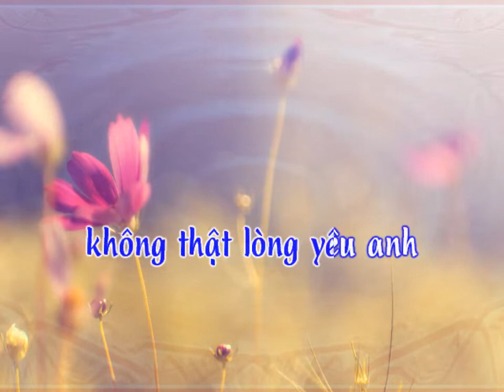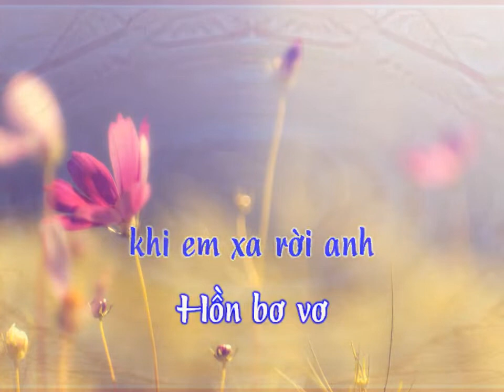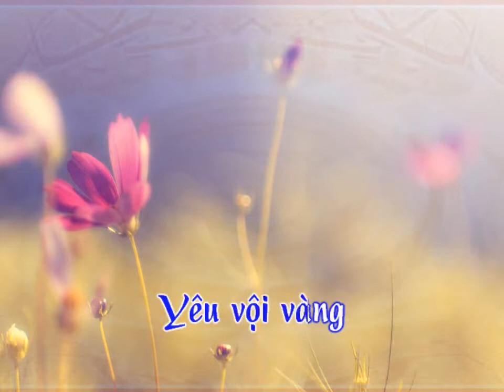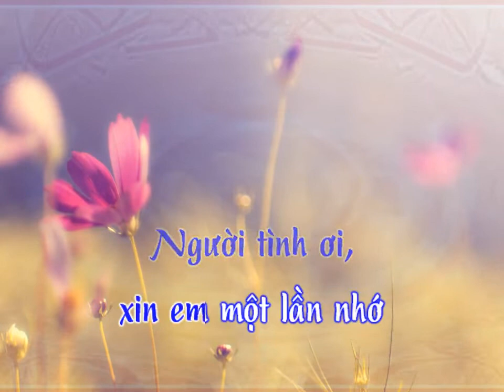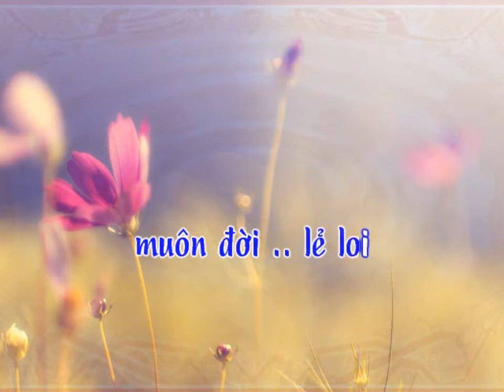Karaoke Khi Ta Xa Rời Nhau - beat Quốc Khanh